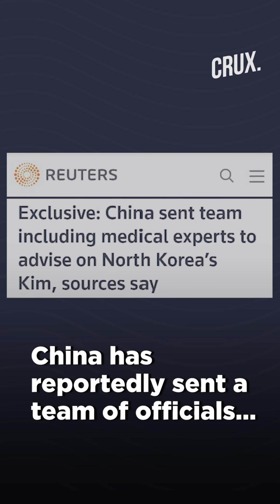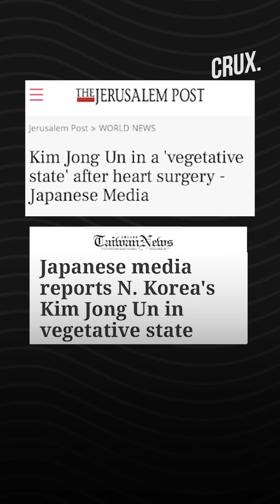As News Of North Korean Dictator Kim Jong Un's Delicate Health Surfaces China Sends Doctors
China has reportedly sent a team of officials including medical experts to North Korea. Their visit happens amid the inconsistent health
reports of North Korean leader Kim Jong Un.